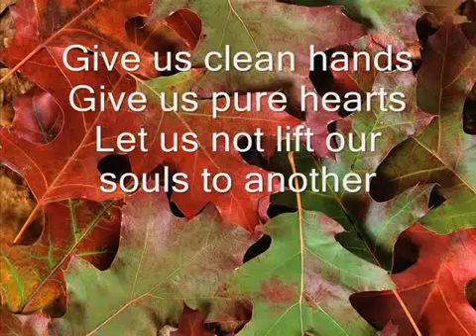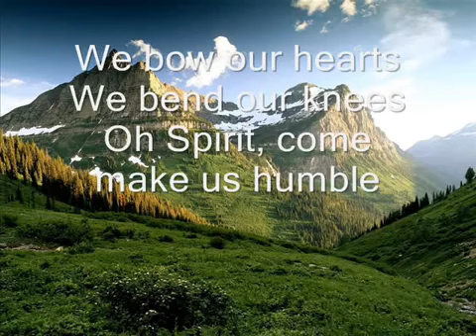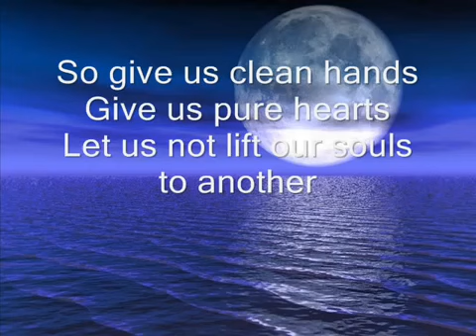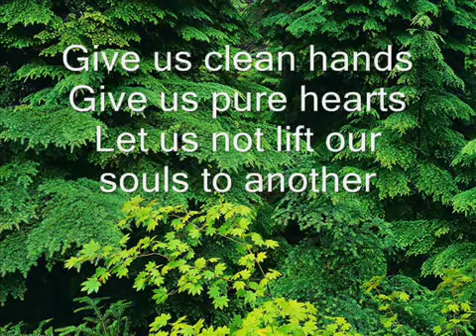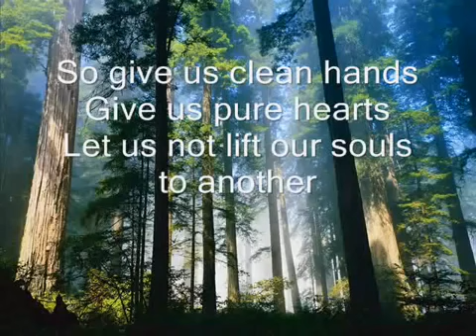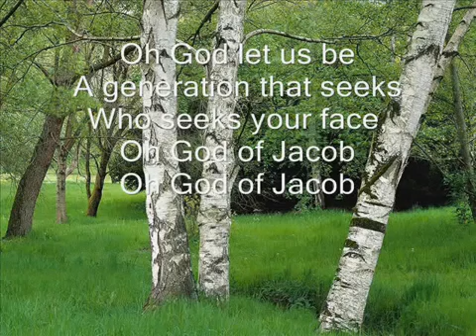07 Give Us Clean Hands